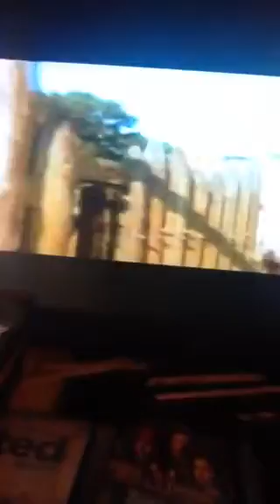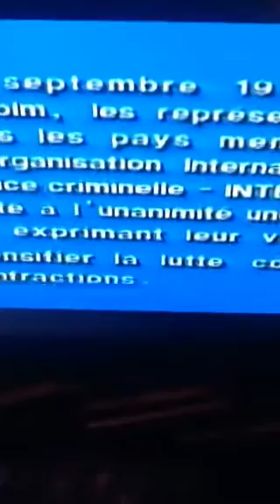Closing to Gods and Generals 2003 DVD